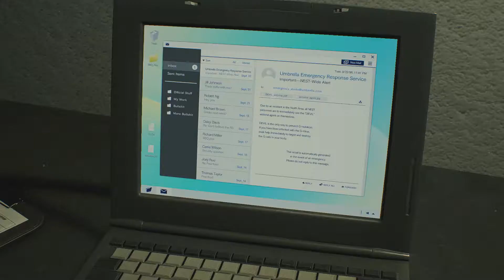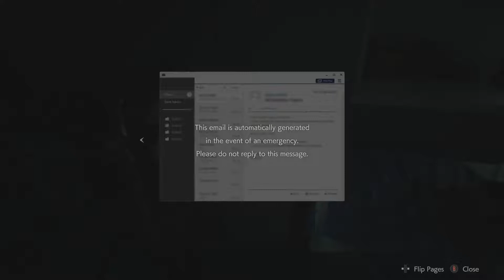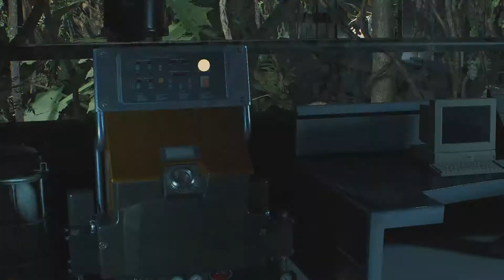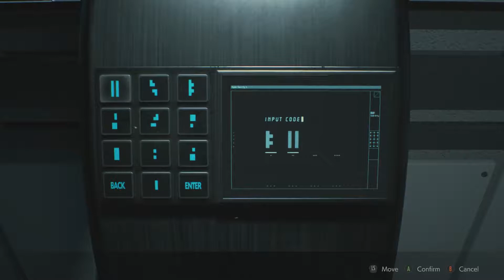Resident Evil 2 - Claire - Ep10 - Terrible Mother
What is up Apex here playing Resident Evil 2. Today I rescued sherry and she is infected with the G-virus and her mother gives up on her.

             1. Watch To The End.

3. Leave A Nice Comment. [First To Put TeamOhSoAmazing In There Comment Will Get Pinned]

             4. Have A Great Day :)